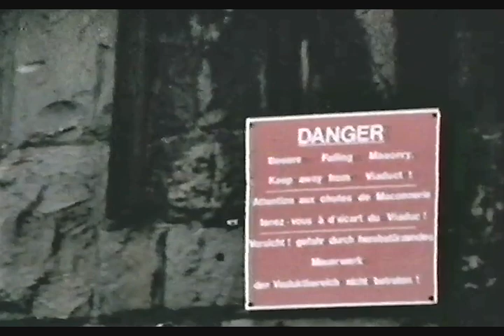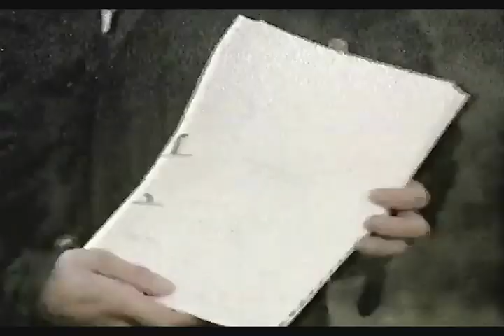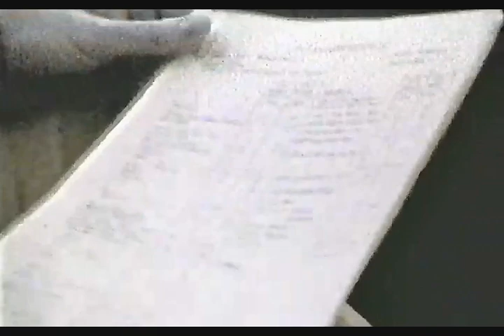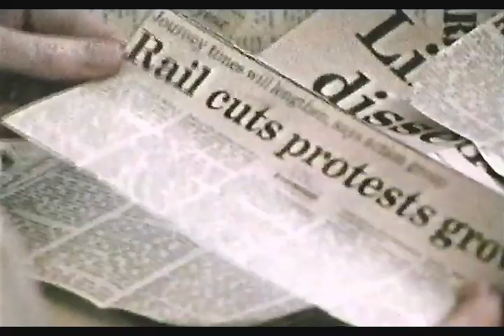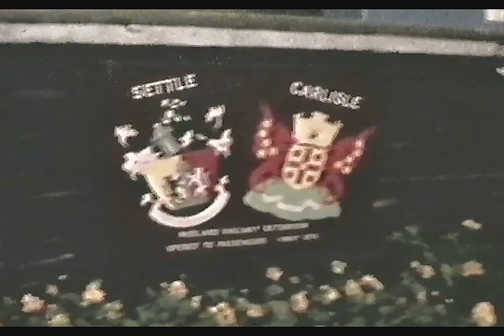Settle Carlisle:- The Fight for the Settle-Carlisle. 1983, BBC North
A half-hour documentary on a major issue in 1983, the proposed closure of the railway line between Settle and Carlisle. The line was built by the Midland Railway in the 1870s and is a triumph of Victorian engineering. It provides a scenic journey through part of the Yorkshire Dales and the Eden Valley.

The line had a stay of execution and was eventually reprieved in 1989, to the credit of Michael Portillo, the Transport Minister in the Thatcher Government.
BBC North 1983,  Narrator and Producer  Ken Cooper
First shown on BBC2

The video clip has been adjusted  for dimensions, frame rate, pixel format and appearance.  The PC applications used were Avisynth (AvsPMod), ffmpeg (FFQueue), VirtualDub, Wavosaur and Audacity.

John Ryan Bembess